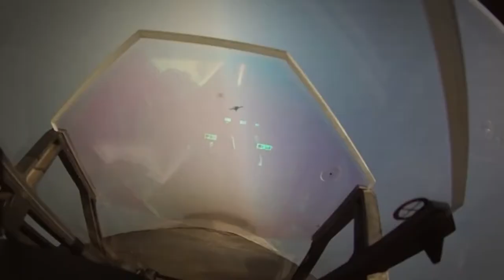Swing It – Fighter Jet Edit